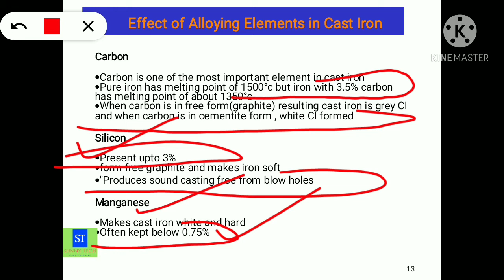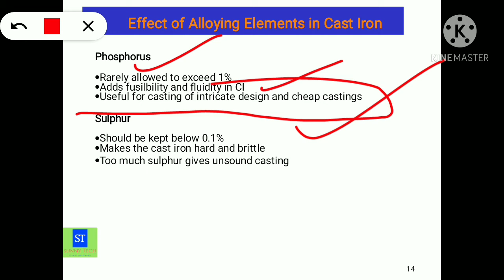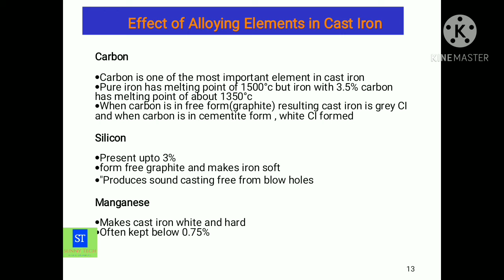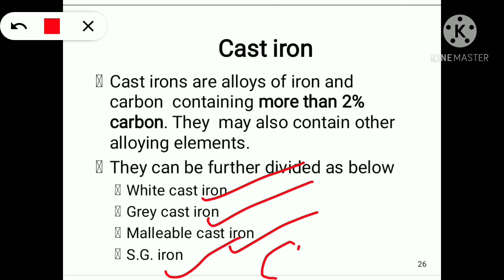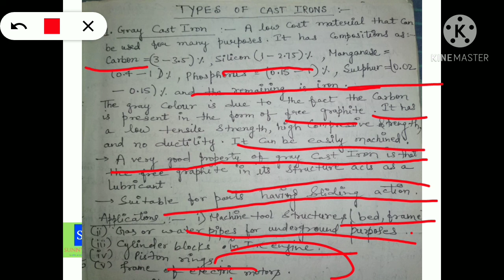[Hindi] L-6 Effects of Alloying In Cast Iron(C, Si, Mn, P, S)/ Types of Cast Iron/ Grey Cast Iron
Effects of Alloying in Cast Iron
Effect of Alloying carbon, silicon, mangnese, phosphorus, sulphur(C, Si, Mn, P, S),

gray cast iron,
Amount of addition of carbon, silicon, mangnese, phosphorus, sulphur
 Cast Iron, Classification of Cast Iron
Types of Cast Iron( Grey Cast Iron, White cast Iron, Malleable Cast Iron, Nodular Cast Iron, Ductile Cast Iron, Speheroidal Cast Iron
Effects of alloying in cast iron in hindi
Grey Cast Iron and it's Properties
Applications of Grey Cast Iron
Difference between Iron and Cast Iron

Magnetite, heamatite, geoethite, limonite, siderite, Blast furnace, ORE

Cast iron properties, cast iron properties in hindi , why cast iron is generally used in widespread application, tensile strength of cast iron , compressive strength of cast iron